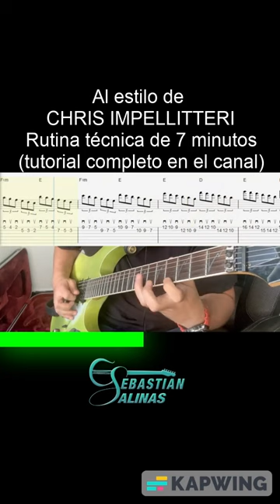Al estilo de CHRIS IMPELLITTERI: Rutina de técnica de 7 minutos en guitarra